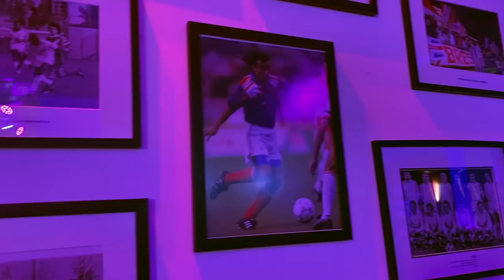Une youtubeuse en Ligue 1...ici c'est Brest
➡️ Merci au @stadebrestois29 pour leur accueil, leur gentillesse et toute l'organisation pour permettre à maman de filmer au bord de la pelouse et de m'avoir permis de réaliser un rêve

 ➡️ Merci à Mr PELLEAU, Mr CORRE pour leur professionnalisme et leur aide pour réaliser tout ça
Et merci au gardien Gautier Larsonneur et au Capitaine Gaetan BELAUD pour leur gentillesse avec moi ❤️
➡️ ICI C'EST BREST et on supporte à fond le stade Brestois

➡️ vidéos  le mercredi à13  h et le samedi matin à 13h

INFORMATION IMPORTANTE